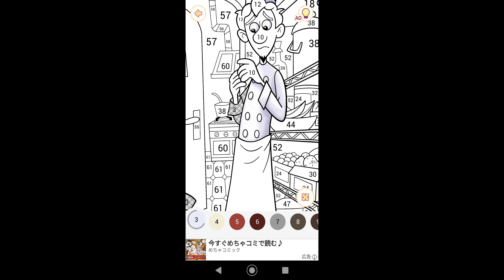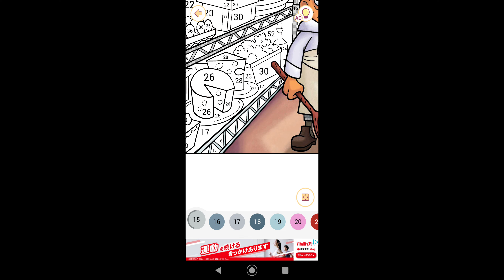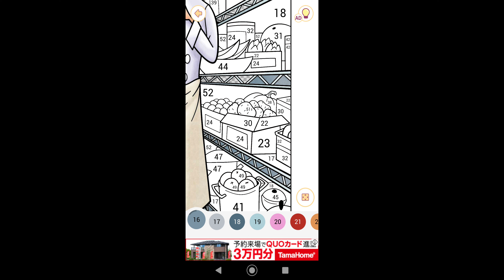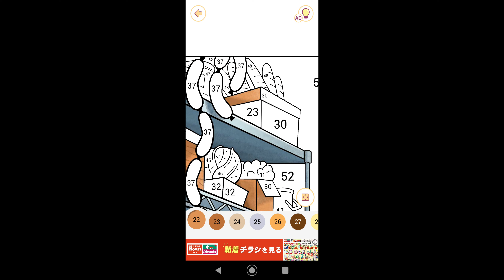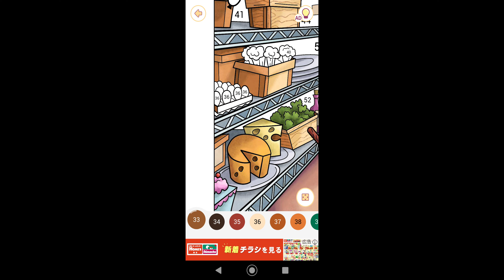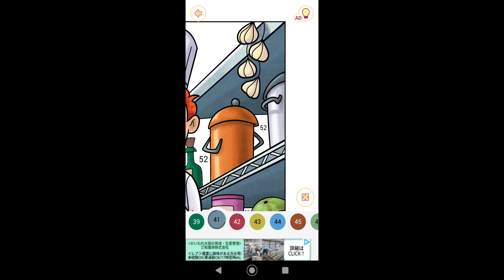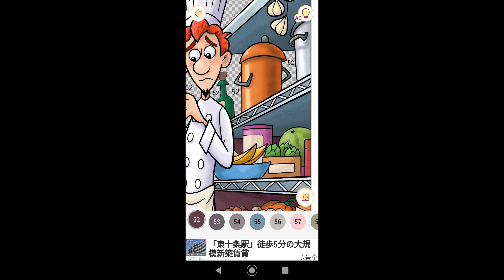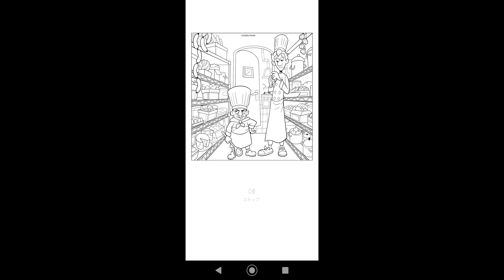【気まずい雰囲気のアルフレッドとスキナー】#790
00:00始まり（OP）
00:07塗り絵制作開始
12:07気まずい雰囲気のアルフレッドとスキナー完成
12:34お写真を保存
12:36終了（ED）

今回はレミーのおいしいレストランに登場する気まずい雰囲気のアルフレッドとスキナーの塗り絵を制作致しました。

アルフレッド・リングイニ：アルフレッド・リングイニは、映画『レミーのおいしいレストラン』に登場するキャラクター。亡母から生前に仕事を勧められて、レストラン「グストー」で見習いシェフとして働いている。

　雑用係としてレストランで働いていたところ、誤ってスープの鍋を落としてしまい、その失敗を誤魔化すため適当な材料をめちゃくちゃに加え、その後そのスープにレミーが手を加えているところを目撃した。

　スキナーにレミーを始末するよう命令されるが、レミーが人間の言葉を理解できると知り、スープの味を再現するのを助かることを条件にレミーを解放する。

　頭の上部の髪を引っ張られると身体が動くという変わった体質を持ち、それを利用してレミーに操られ、天才シェフとして成功していく。

スキナー：スキナーは、映画『レミーのおいしいレストラン』に登場するヴィラン。レストラン「グストー」の料理長。まだグストーを相続できないとのことがあるため、自分のものにしようと企む。身長が小さい。

グストーの死後、料理長として店を取り仕切る。前オーナーであるグストーの遺言で自分の死後2年間を経過しなければ、相続できないとのことがあるため、不機嫌になっている。

関連動画